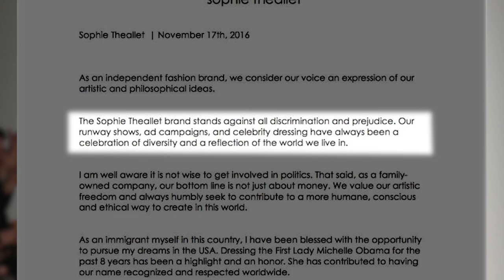Why Designer Sophie Theallet REFUSES To Dress Melania Trump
This episode is Un-leashed by T-Mobile. Stream all the music you want on the network built for unlimited data. T-MobileONE™. One price. All unlimited. For everyone.

This celebrity loved designer is giving no love to Melania Trump!

Fashion designer Sophie Theallets has used her talents on celebrities like Shailene Woodley, Kim Kardashian West and our current first lady Michelle Obama. However, the designer shared an open letter to twitter refusing to dress the next first lady and she urges other designers to do the same. Some of the letter reads quote, “"The Sophie Theallet brand stands against all discrimination and prejudice. Our runway shows, ad campaigns, and celebrity dressing have always been a celebration of diversity and a reflection of the world we live in.” Though politics can be a touchy subject she also states that her business is family owned and its not just about the money for her. Its about using artistic freedom. Sophie was born in France and fully supported the Obama administration and said it was a quote, “highlight and honor” to dress our current first lady for the past eight years.

The tweeted letter seems to be getting a lot of support. Now I want you guys to weigh in. Do you think other designers will follow suit? I’m your host Meghan Lamontagne.